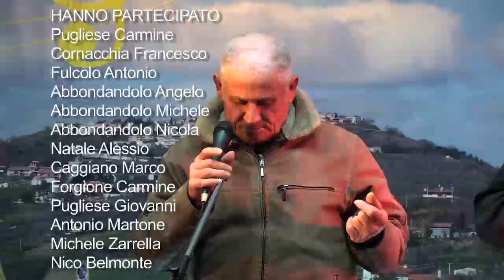CONCERTO DEL CUORE DI...seconda serata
10 Marzo 2016 - Concerto realizzato presso la Sala dei Pellegrini del Santuario della B.V. del Buon Consiglio di Frigento. Una Produzione Tele Radio Buon Consiglio.
HANNO PARTECIPATO:
Pugliese Carmine
Cornacchia Francesco
Fulcolo Antonio
Abbondandolo Angelo
Abbondandolo Michele
Abbondandolo Nicola
Natale Alessio
Caggiano Marco
Forgione Carmine
Pugliese Giovanni
Antonio Martone
Michele Zarrella
Nico Belmonte